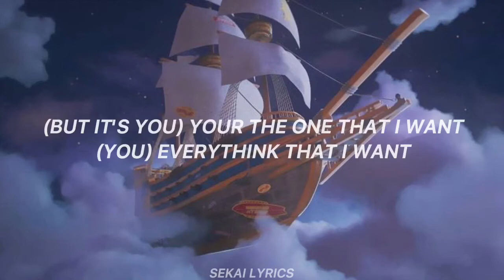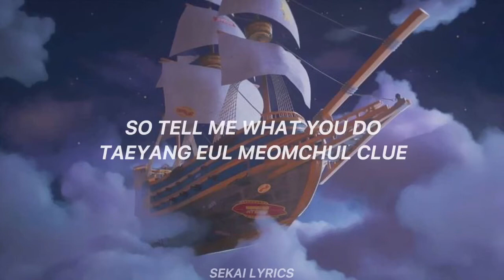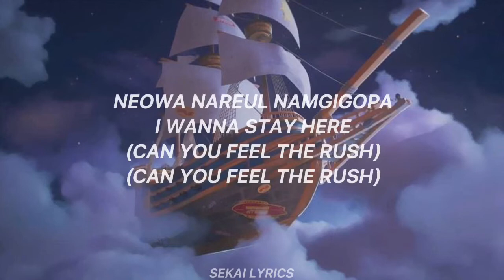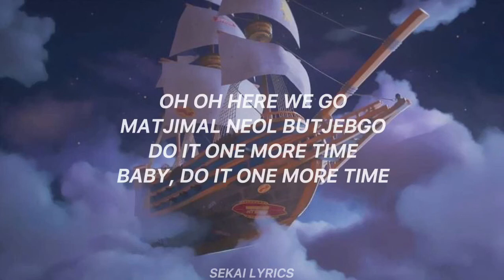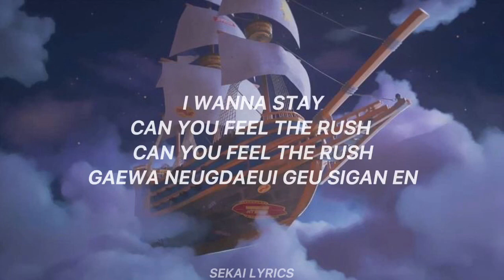TXT - Blue Hour (Easy Lyrics)